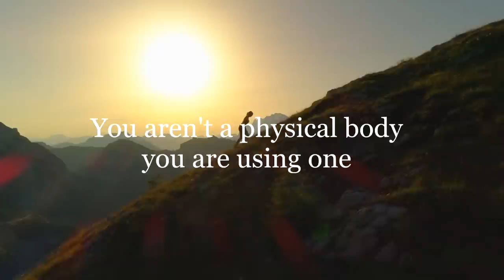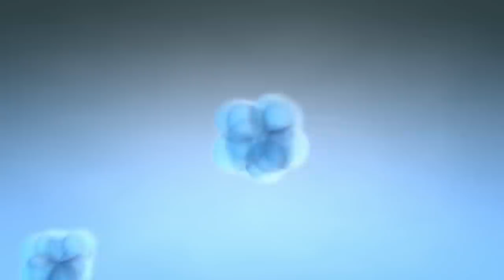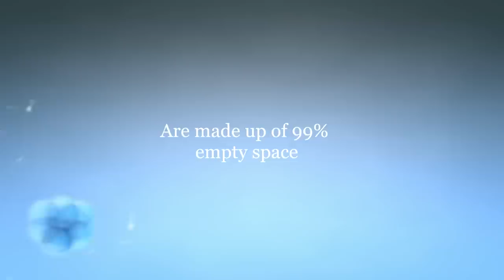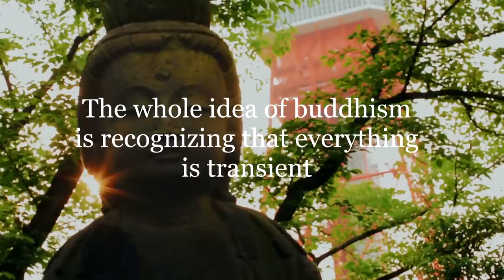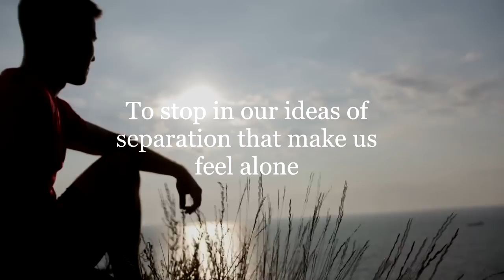SPIRITUAL AWAKENING..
Spiritual Awakening can be a beautiful experience if you understand exactly what is happening spiritually, and you awaken to your true self...

In this video we discuss how to manifest anything you want using the law of attraction, scripting, the law of attraction and how to reprogram your subconscious mind to release the law of attraction , what affirmations are, and how to use positive affirmations and advanced law of attraction techniques to manifest your desires.

Most people block the law of attraction because they do not know how to using scripting or other techniques to reprogram their subconscious, use law of attraction and sleep, and do not know how to use the secret.

  There are certain tricks to using law of attraction to easily manifest what you want, but in order to do so you have to stop using the law of attraction, scripting, and your subconscious mind in negative ways.

Law of attraction techniques to manifest whatever you want and for attracting what you want.

Most people struggle with law of attraction because they've never properly understood how positive affirmations work.